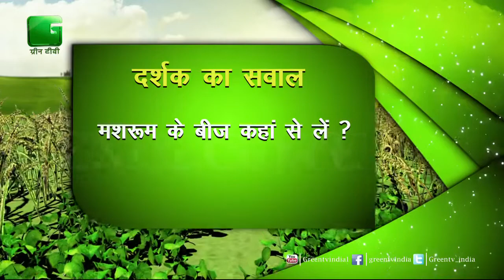Mushroom की खेती के लिए बीज कहा से प्राप्त कैसे करे किसान भाई पाए पूरी जानकरी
Mushroom की खेती के लिए बीज कहा से प्राप्त कैसे करे | Sumer Singh from Rajasthan In Puchhe Apna Sawal

Puchhe Apna Sawal | Agri Gyan |Kisan Live | Caller Online | Kisan On Call | Puchhe Apna Sawal On Green TV